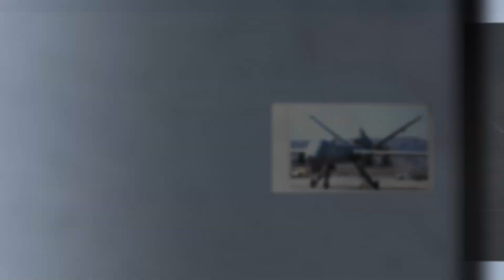Pakistan not Providing Ballistic Missiles to Iran